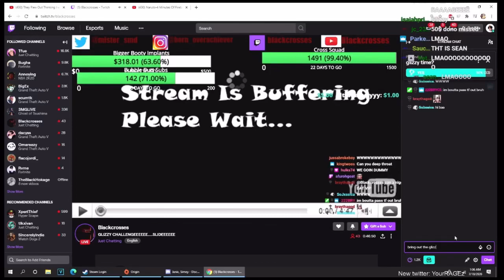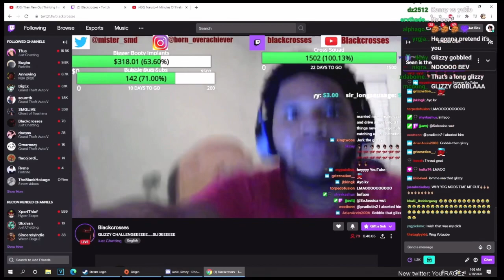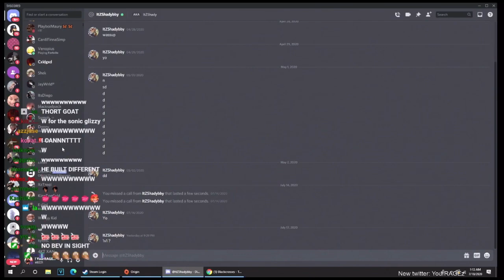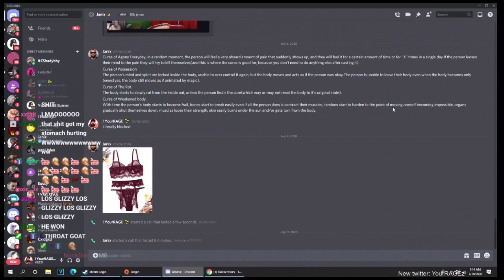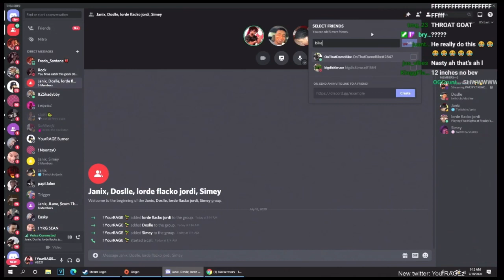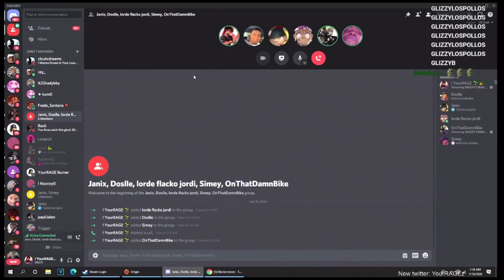YourRAGE SCREAMS After His Friend (BlackCrosses) Downs A 12 Inch Glizzy With NO BEV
THIS IS NOT YOURRAGE’S OFFICIAL CHANNEL

SUB UP AND LIKE THE VID FOR MORE